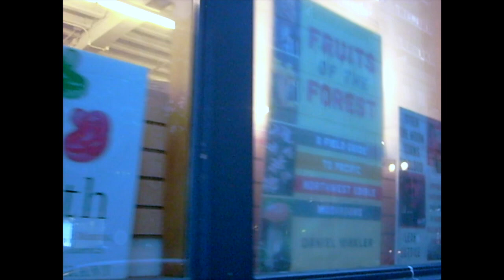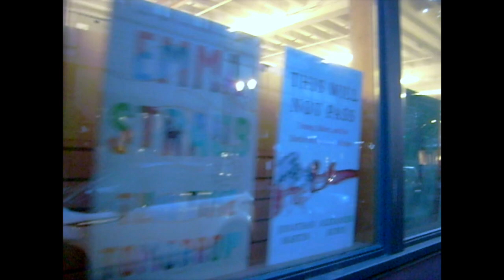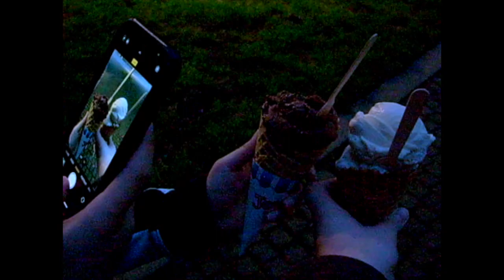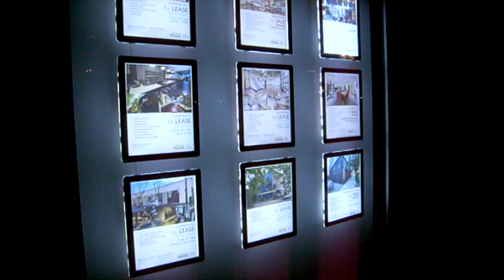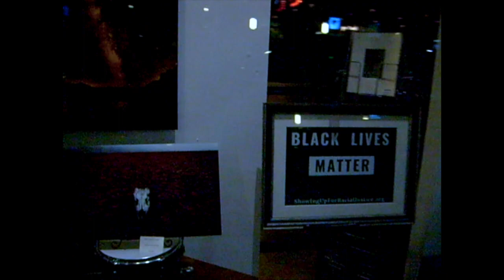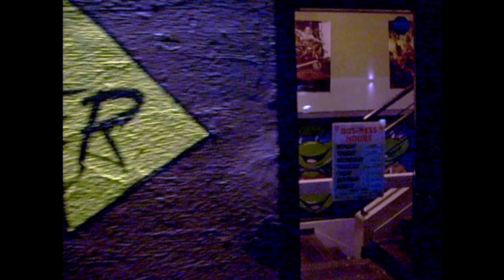romanticizing downtown portland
filmed on Samsung S630

follow macypotterart and liljubee on insta 💕